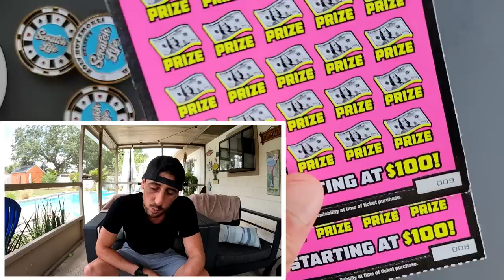Hit Massive...Got 2 More 500X Tickets and Now This!!!🔥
Hit Massive Yesterday...played 2 more 500X Tickets and this happened...
2 x $50 500X the Cash scratch off tickets from the florida lottery!

 The Ring Light I use: